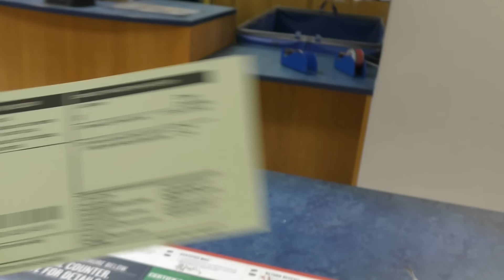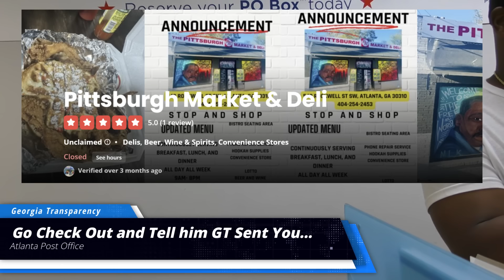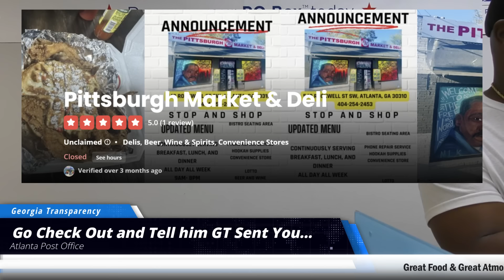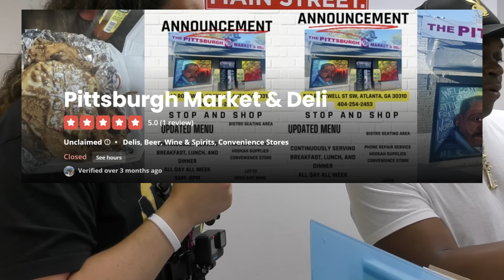You Must Leave | Postal Worker Locks People In | Atlanta Georgia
**Postal Worker Locked Everyone In**

This location must have skipped the DHS memo combined with Post 7. Also, to make matters worse an employee locked people inside. This appears to be creating a fire hazard. Just to keep cameras out of public spaces.
It also appears that customers were shuffled through the restricted area and let out the back door to leave.
Someone in this post office must have been hooked up with an education as they opened back up as if nothing happened.